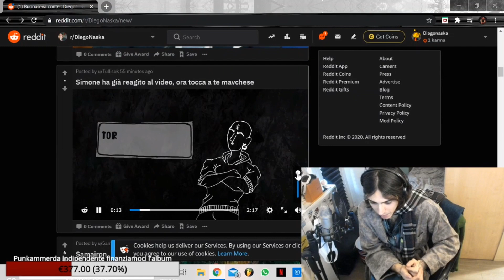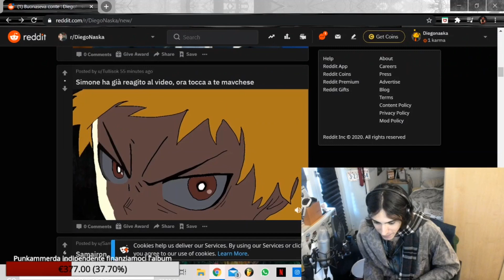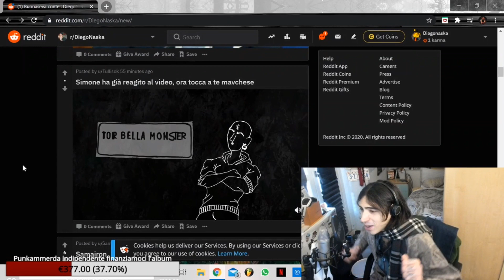DIEGO NASKA VIDEO DI VENGO feat. Panetty Mike Lennon (realizzato da Tullis)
TEGAMINO